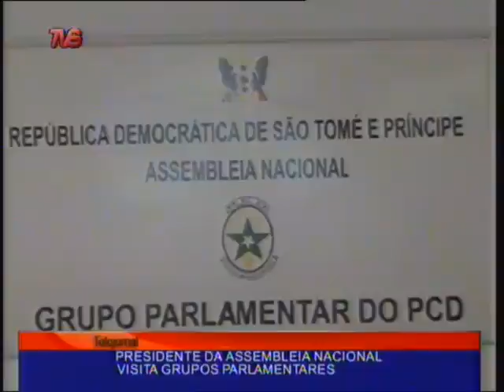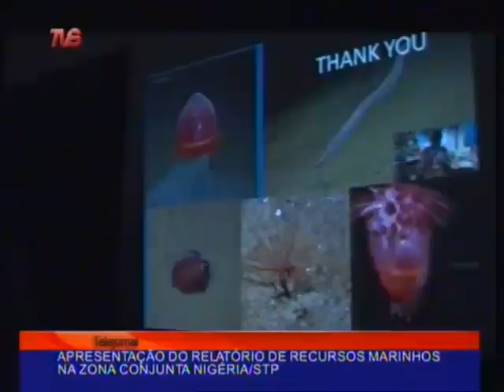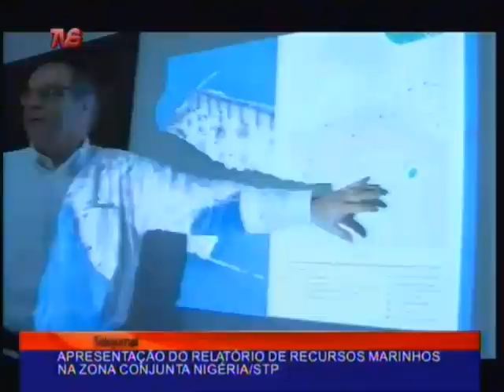TELEJORNAL 19 DEZEMBRO STP